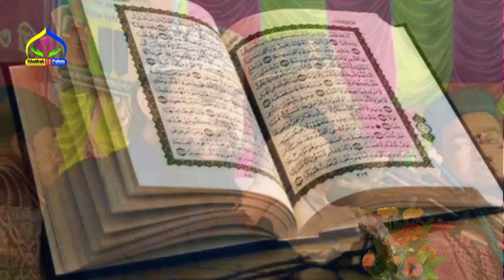৮৬ বছর বয়সে ১ম সন্তানের বাবা হলেন হযরত ইব্রাহিম আঃ | এম হাসিবুর রহমান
৮৬ বছর বয়সে কিভাবে সন্তান হলেন হযরত ইব্রাহিম (আঃ) | হযরত ইব্রাহিম আঃ এর জীবনী | এম হাসিবুর রহমান | hazrat ibrahim alaihis salam | hasibur rahman sylhet |

আলোচকঃ এম হাসিবুর রহমান
বিষয়ঃ হযরত ইব্রাহিম আঃ এর সন্তান
স্থানঃ ফরিদপুর,পাবনা

🌺well come to our chanel🌺

khutbahtvpabna?igshid=ZDdkNTZiNTM=

ইসলামের পথে আমাদের সাথে থাকার জন্য অসংখ্য ধন্যবাদ.